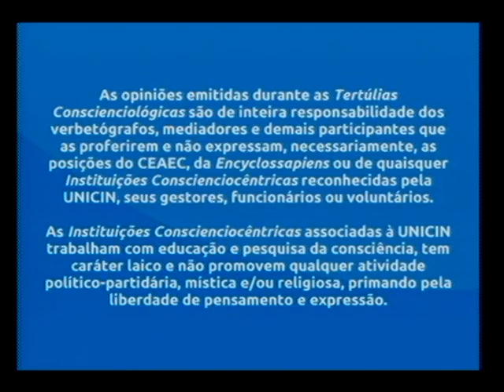Tertúlia 3497 - Afetividade na terceira idade (Evoluciologia)